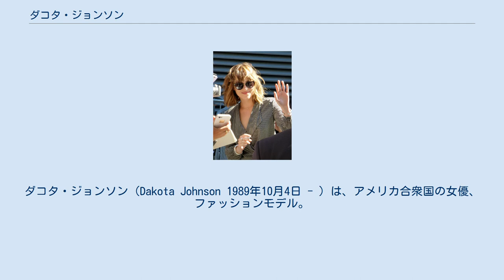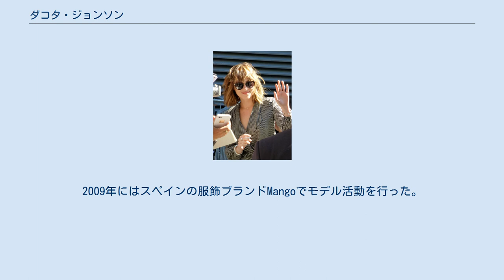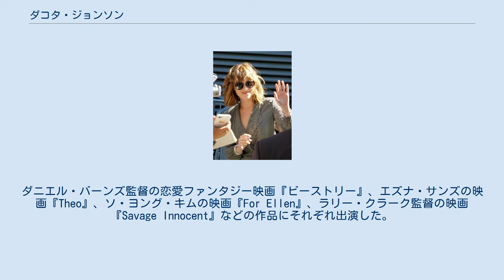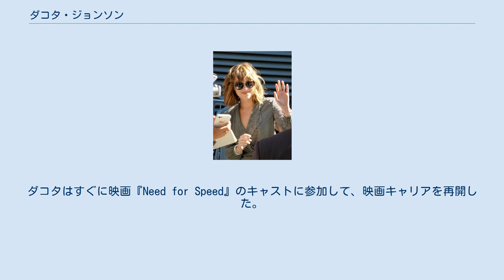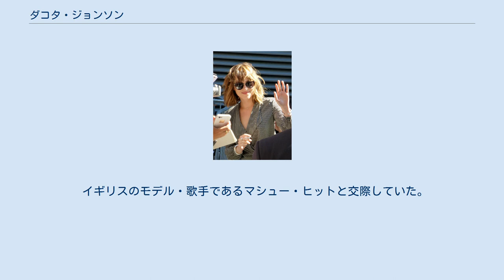ダコタ・ジョンソン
ダコタ・ジョンソン（Dakota Johnson 1989年10月4日 - ）は、アメリカ合衆国の女優、ファッションモデル。
 俳優ドン・ジョンソンと女優メラニー・グリフィスの間の娘としてテキサス州オースティンで生まれる。
母方の祖母は女優ティッピ・ヘドレンで、祖父は広告会社の幹部で元子役俳優ピーター・グリフィス。
メラニーの再婚相手の一人である俳優アントニオ・バンデラスは義父にあたる。
 主にコロラド州アスペンで育ち、アスペン・コミュニティ・スクールに通う、熱心な子供ダンサーであった。
12歳の頃にファッション誌『ティーン・ヴォーグ』で他の有名人の子供たちと一緒に写真撮影したあとモデル活動に興味を持つようになる。
 ダコタ・ジョンソン 1999年、10歳の頃、彼女は異父妹ステラ・バンデラスとともに、2人の実の母親メラニー・グリフィスの娘を演じたコメディドラマ映画『クレイジー・イン・アラバマ』で映画デビューを果たす。
同映画は継父アントニオ・バンデラスによって監督された。
 彼女は2006年度のミス・ゴールデングローブに選ばれ、グローブ史上初の2世代にわたるミス・ゴールデングローブ獲得者(1975年度の栄冠はメラニー・グリフィス)となった。
 2006年にはIMGモデルと契約した。
2009年にはスペインの服飾ブランドMangoでモデル活動を行った。
2010年にはファッションブランドWishの「Rising Star」キャンペーンの撮影のためオーストラリアのシドニーを訪れた。
 高校を卒業したダコタは、ウィリアム・モリス・エージェンシーと契約し、演技キャリアを始めた。
2010年にデヴィッド・フィンチャー監督のヒット作映画『ソーシャル・ネットワーク』に出演した。
本作はアカデミー賞作品賞を含む8つのノミネートを獲得した。
すぐに彼女は多くの映画に登場していった。
ダニエル・バーンズ監督の恋愛ファンタジー映画『ビーストリー』、エズナ・サンズの映画『Theo』、ソ・ヨング・キムの映画『For Ellen』、ラリー・クラーク監督の映画『Savage Innocent』などの作品にそれぞれ出演した。
 2012年にはデイヴィッド・ドゥカヴニー、ケリー・ラッセル、ヴェラ・ファーミガと共演のクリストファー・ニール監督の映画『Goats』、製作者ジャド・アパトーでニコラス・ストーラー監督の映画『憧れのウェディング・ベル』、1987年のヒットテレビシリーズの長編映画版『21ジャンプストリート』などに出演した。
また、アラン・ヤンによって書かれたクリス・ネルソンの映画『Gay Dude』で主演女優となった。
 彼女にとって最初のテレビシリーズとなった『Ben & Kate』でケイトとして主役な役柄を果たした。
本作は2013年に約4ヶ月間1シーズン放映されたが、後に打ち切られた。
ダコタはすぐに映画『Need for Speed』のキャストに参加して、映画キャリアを再開した。
また、ウィリアム・シェイクスピアの戯曲シンベリンの映画化でもキャストされた。
2013年、彼女は新入社員役の一人としてテレビシリーズ『The Office』のフィナーレにカメオ出演した。
 2015年の2月に公開された『フィフティ・シェイズ・オブ・グレイ』では、オーディションを受けて主役を勝ち取り、ヌードやラブシーンなどの難度の高い演技にチャレンジし話題になった。
ダコタは、両親のドン・ジョンソンとメラニー・グリフィスは、サポーティブであるが今回の映画だけは見せたくない、そして両親も見ないと言っていると数々のインタビューで答えている。
本作により、ピープルズ・チョイス・アワードのドラマ映画女優賞を受賞し、英国アカデミー賞のライジング・スター・アワード2016にノミネートされた。
 イギリスのモデル・歌手であるマシュー・ヒットと交際していた。